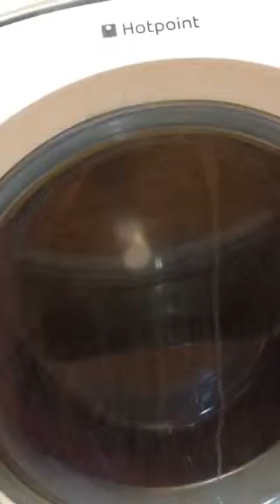EDM washing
Washing spin